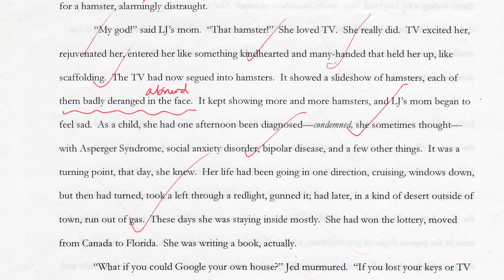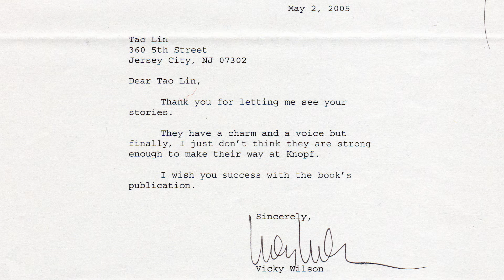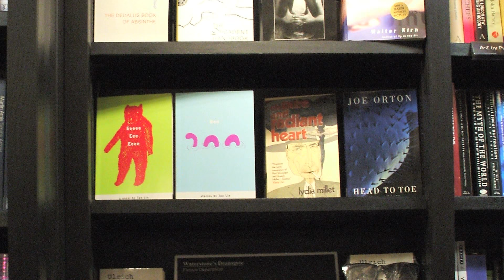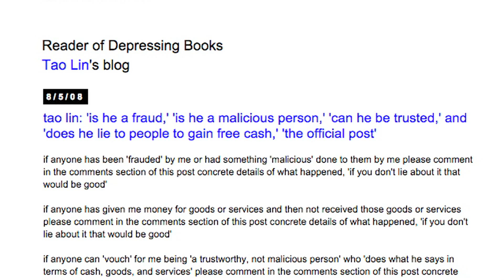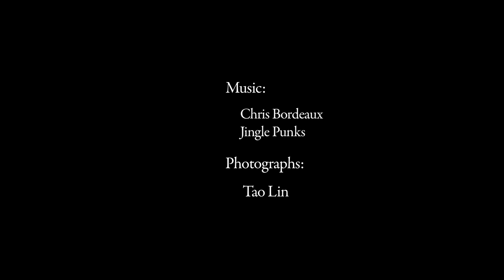Tao Lin’s First Time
Tao Lin discusses his first book, “Bed.” Part of “The Paris Review”'s “My First Time” video interview series.

This series is made by the filmmakers Tom Bean, Casey Brooks, and Luke Poling.